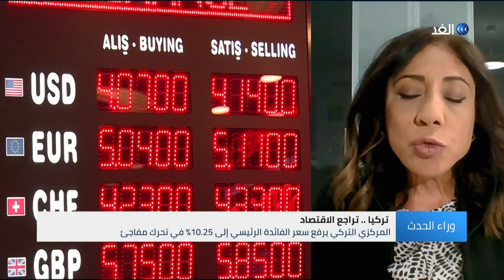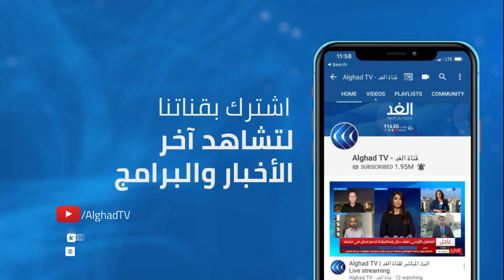خبيرة: هناك موجة هروب لرؤوس الأموال من تركيا بسبب أردوغان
شهدت الليرة التركية انخفاضا جديدا لتذكر الجميع بأزمة العام 2018 ولكن في وقت تواجه فيه تركيا عقوبات أوروبية، ولم تعد تملك ما يكفي من الموارد للإنقاذ، وبينما خفضت وكالة موديز التصنيف الائتماني لتركيا من B1  إلى B2، الأمر الذي الذي يرفع كلفة الاقتراض، فأين يقف الاقتصاد التركي الآن؟، وهل يشهد كارثة جديدة، وهل يمكن للرئيس أردوغان أن ينجو من عواقبها؟.
المزيد من التفاصيل مع الخبير الاقتصادية فيوليت غزال والكاتب الصحفي حمزة تيكين عبر برنامج وراء_الحدث مع الإعلامي علاء عبود على شاشة قناة الغد.